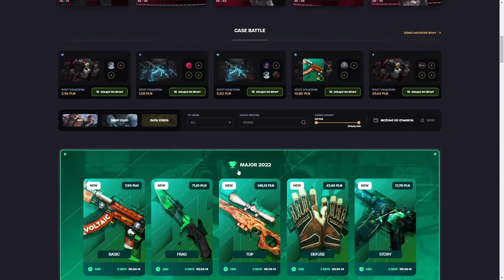Zagrajmy w Fortnite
Miłego oglądania ;)